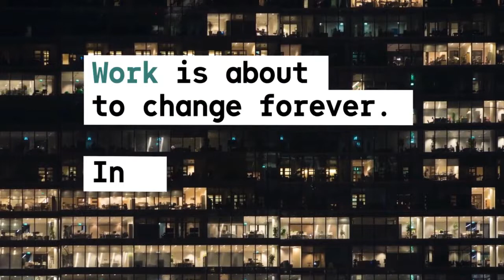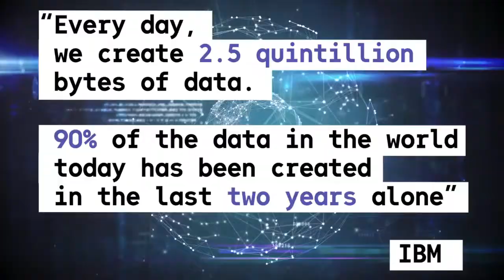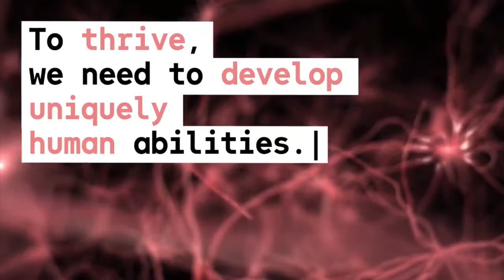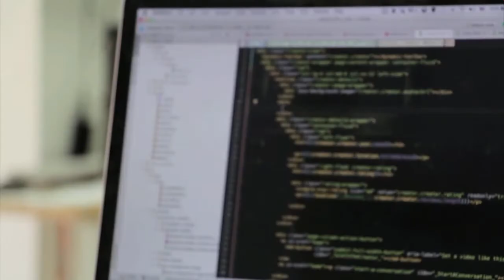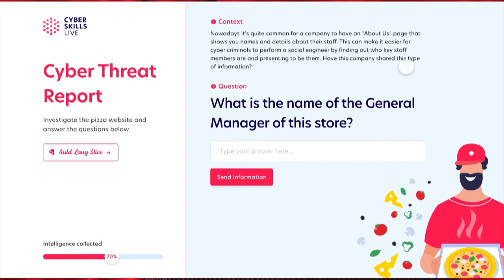Cyber Skills Lesson Live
How to steal a pizza